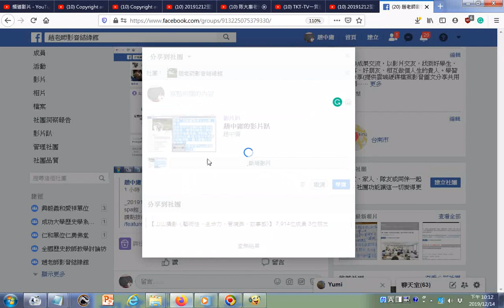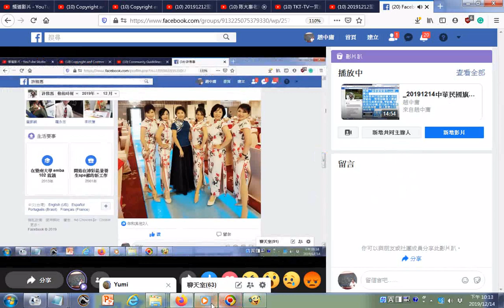20191214認識臉書影片趴--例子影片--_20191214中華民國旗袍美智女_Taiwan,R.O.C....版主簡介--管理「沛彩能量養生spa館 」+附加的國樂是_太平清歌_(由麻豆巷口角